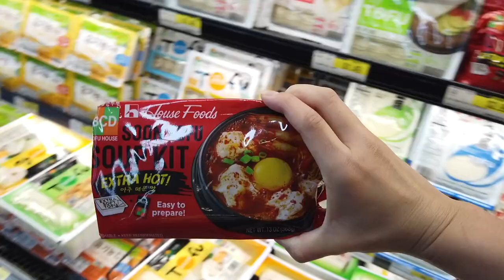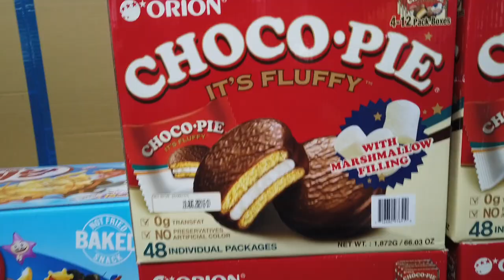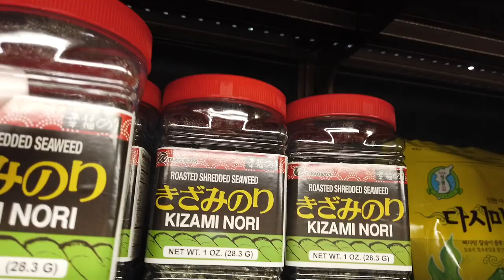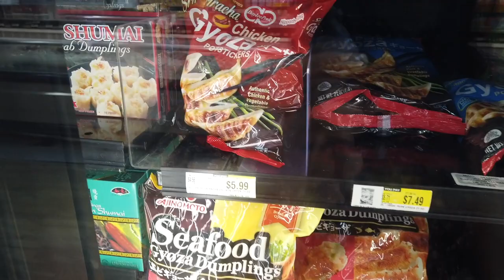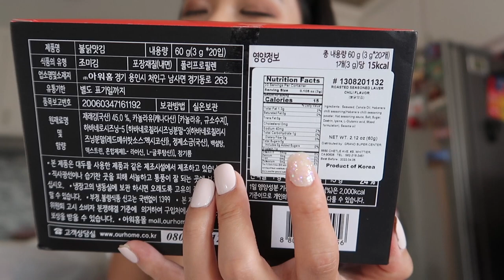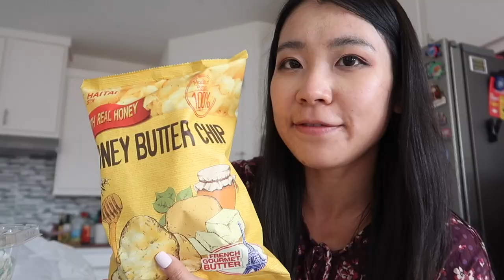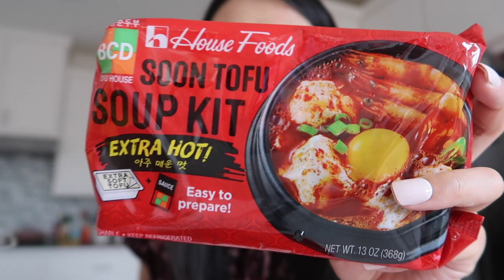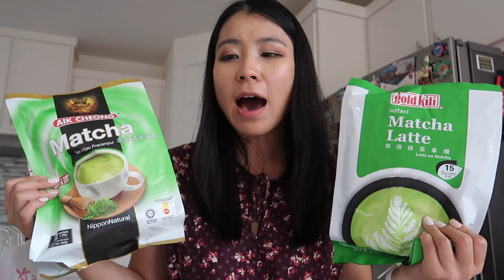Shop with me Houston Hmart & 85C Bakery|Asian Grocery haul from Hmart Houston + 85C Bakery items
Another Asian grocery haul from Hmart!! This time we drove all the way to Houston Chinatown to stock up all my favorite Asian food items!!

Shop with me in store at Hmart and check out my Asian grocery haul at the end!
Ph.D in Education
My Filming Gear:

Canon EOS M50 Mirrorless Digital Camera (Black) with 15-45mm STM Lens
my vlog/b-roll camera:
Canon PowerShot Digital Camera G7 X Mark II with Wi-Fi & NFC, LCD Screen, and 1-inch Sensor